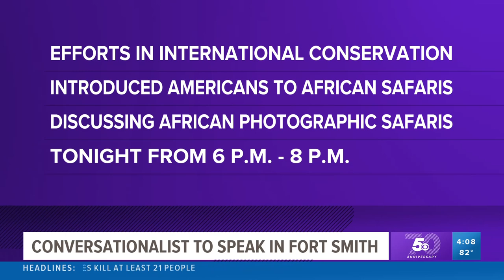Walmart AMP, Live Nation offer $25 summer concert tickets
The offer, which began this morning, will be available until May 16 and also includes concerts at venues around the country.